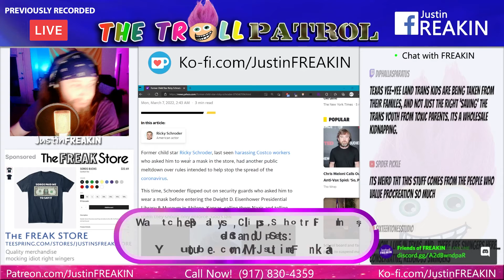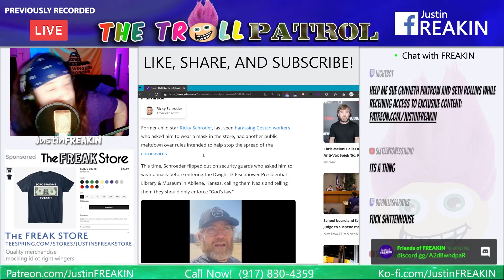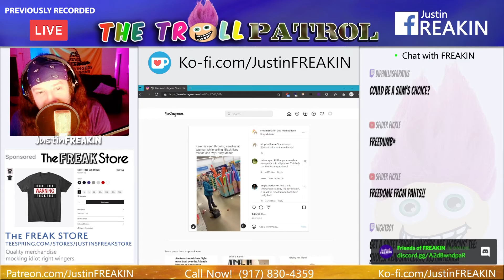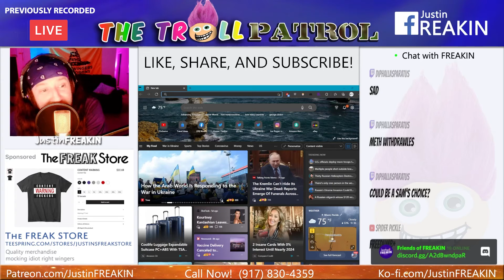Ricky Schroeder Has Mask Meltdown; Woman Rants About Black Lives Matter In Wal-Mart